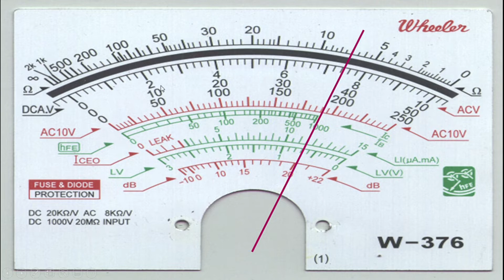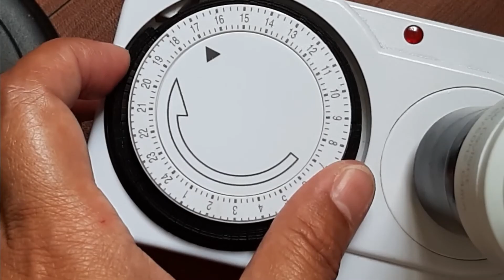Vlog's Preview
My vlog's preview and video compilations. Thank you to all and more tutorial videos to come!!!